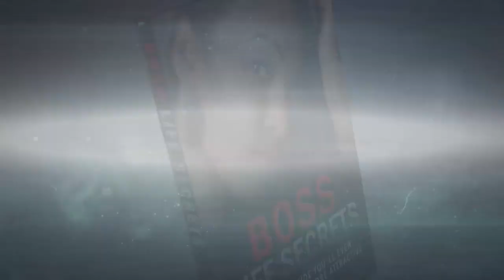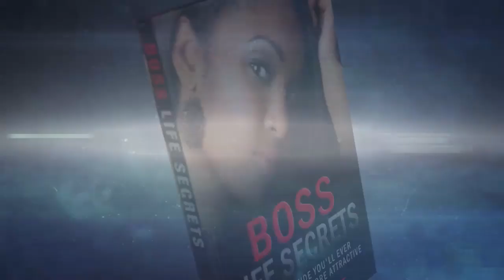The Heart & Soul of Dating, Fashion, Relationships And Hot Swinger Parties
My guest is Rill and she's worked as an Erotic Dancer, Host Swinger Parties, Stylist on Pornographic film an a Author of erotic fiction. She has experienced in the area of psychology of human sexual behavior and most women believe the fairytale, "man and woman get married and live happily ever after" Not True! Not to say that you can't have a health, loving relationship; however, you MUST have to a HONEST conversation. Most couples don't do that.

Don't Miss Out On UNRELEASED VIDEOS & NEVER BEFORE SEEN Content! Get On My
Email List NOW! It's 100% FREE!!! ( CLICK HERE NOW!!!